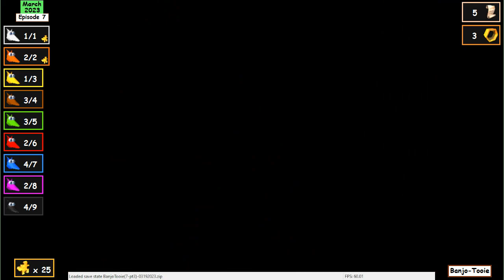Banjo-Tooie LP [7]: I'm Not An Egg Thief!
(Recorded and edited on the night of March 19-20, 2023 [Sunday, recording finished at 10:46 pm])

Damn, it wasn't even 1 am yet when I finished editing this one... It feels really weird to finish that early; it's pretty nice. It also feels nice to record and edit without having to worry about the quality of Banjo-Tooie's videos; I was getting really sick of that. Glad that's over... er, at least I HOPE it is...

Next episode I'll do more Banjo-Tooie stuff or something I don't know.

- Game & Game audio recorded with OBS (19% vol. [83% in editing]) / Mic audio recorded with Audacity (85% vol.)